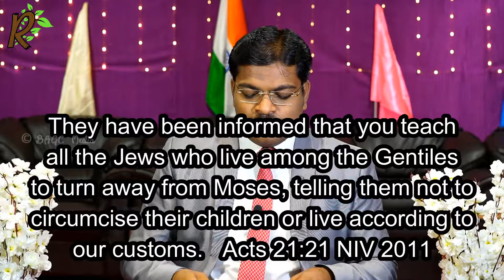Stay away from all diversions | 05.03.22 | Spiritual Breakfast - 785 | English | Pr. Dr. J.C. Jerome